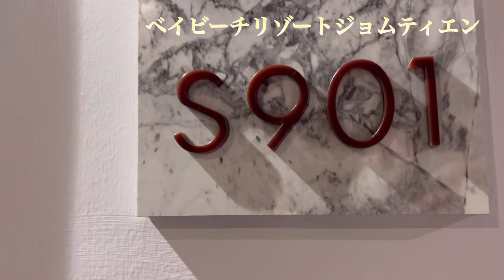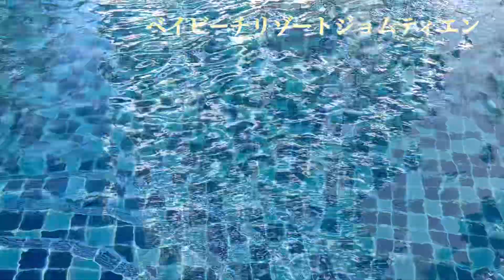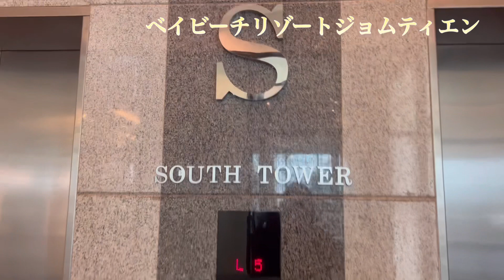【タイ🇹🇭パタヤ】ベイビーチリゾートジョムティエンホテルに泊まった。目の前は海の浜。徒歩圏内に何でもあるので便利。1泊1部屋朝食付き6200円。